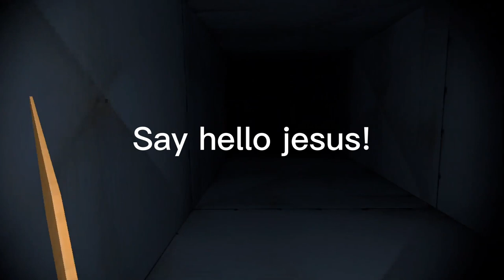Catos vr.. is a little scary.